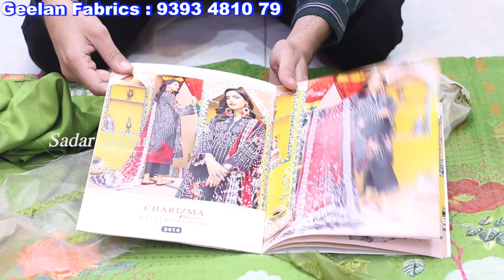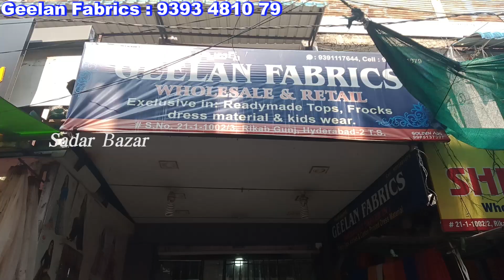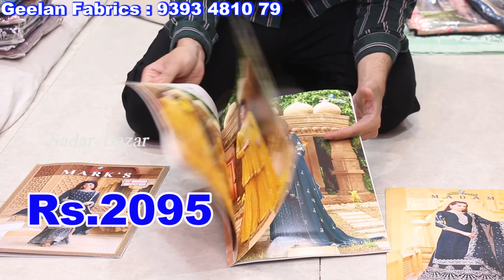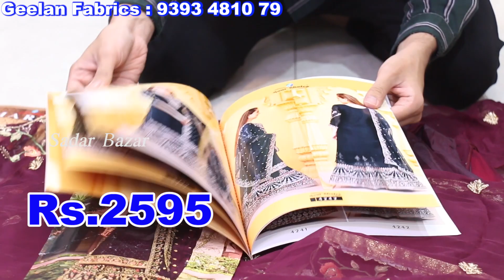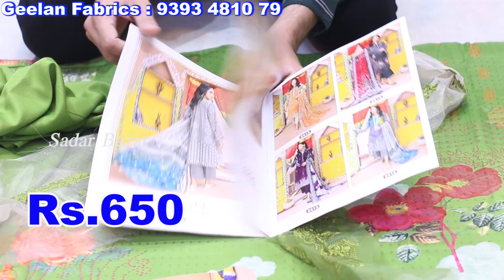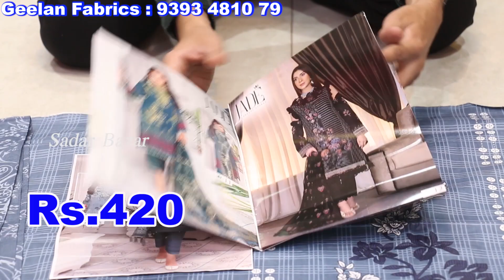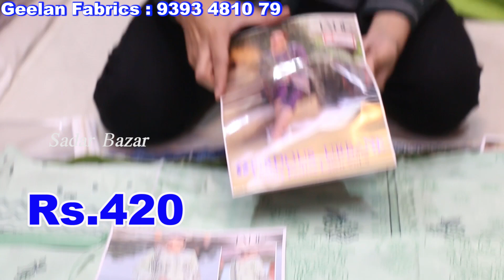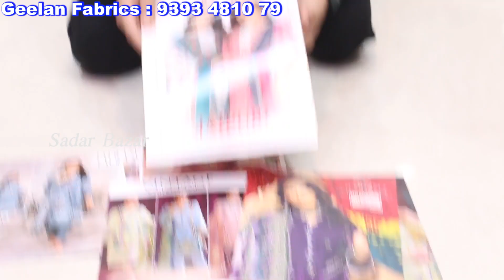Pakistani luxury Lawn Suits, Bridal Party Wear Gowns | Geelan Fabrics hyderabad wholesale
Shop Address :
GEELAN FABRICS
Wholesaler and supplier in Ladies Dress Material.
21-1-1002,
Rikab Gunj,
Near to High Court,
Hyderabad-500 002, Telangana.